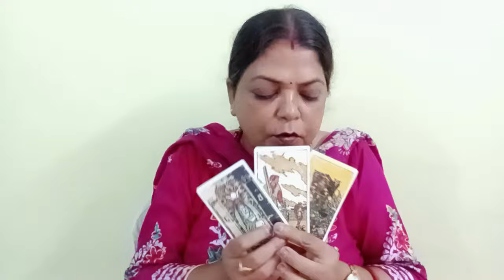SAGITTARIUS ♐ DHANU RASHI ❤️💕 LOVE AND RELATIONSHIP 24 SE 30 JULY TAK PHIR SE EK SATH(@BALAJI7 )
SAGITTARIUS ♐ DHANU RASHI 💕💞 LOVE AND RELATIONSHIP 24 SE 30 JULY TAK (‎@BALAJI7  )sagittarius dhanurashi sagittariuslovetarot tarot love reading dhanurashi lovereading lovetarot#

       "SOME CONDITIONS "
1.FOR INDIAN FOR 4 QUESTIONS 1200
2.PAYMENT VIA SCAN/GOOGLE PAY ,IT I'LL DISCUSS ON MAIL
3. ADVANCE BOOKING IS MANDATORY
4.I DON'T DO VIDEO CALL OR OTHER FORM OF READING APART FROM YOUTUBE UNLISTED LINK.
5. YOUR WAITING PERIOD IS 5-7DAYS
6. PLEASE DON'T REQUEST FOR FREE READING.